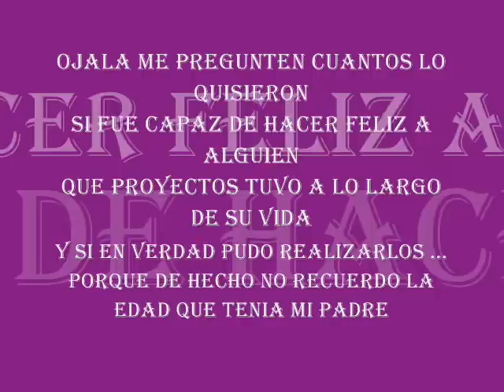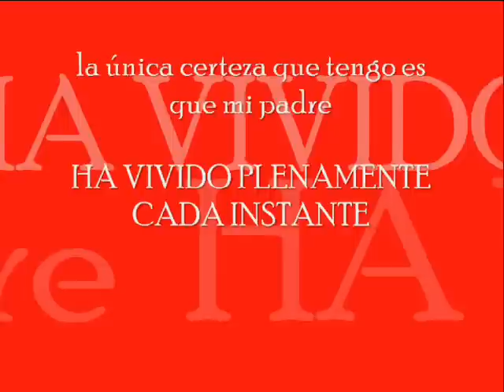homenaje al mejor abuelo del mundo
abuelo jose te extrañamos mucho todos. nada es lo mismo sin vos; por ejemplo gracias a vos la familia estaba mucho mas unida antes porque vos lograbas fortalecerla con las lindas reuniones que hacias los domingos, las navidades y año nuevo. y tambien cuando alguien necesitaba algo ya sea cualquier tipo de apoyo, vos recurrias al rescate. tambien siempre te preocupabas y estabas atento a todos y llamabas para ver como estaban. ademas disfrutabas cada momento y eso hacia sentir un clima de calidez cuando estaban con vos. todas esas cosas y mas, aunque parezcan pequeñas y comunes, no lo son. probablemente uno los valora recien ahora o uno se da cuenta ahora de lo importante y lo grande que eran esas cosas porque ya no lo tenemos y estabamos acostumbrados a eso. y ahora que ya no estas nos damos cuenta de todo lo que nos brindaste y bueno, por supuesto, te extrañamos muchisimo. pero igualmente me hace muy feliz a mi y a todos saber que, donde estas, estas muy bien, feliz y en paz. me gustaria que sepas, abuelo, todo esto que nunca te dije. ojala haya internet en donde estes, asi lees esto.o si no igualmente seguro lo sabes porque nos seguis cuidando a todos desde donde estas. te amamos! :)
pd: el texto del video esta escrito por mi mama, por eso se refiere a mi abuelo como "mi padre"... espero les guste  :)